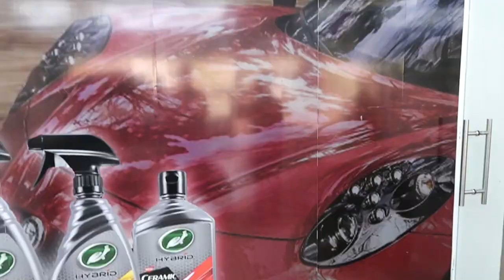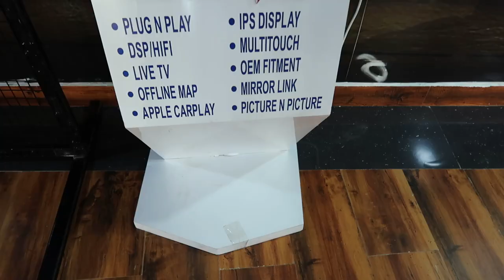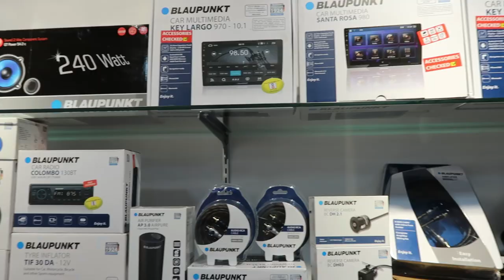SCREWDRIVER PLUS NEW SHOWROOM OPEN IN GUWAHATI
SCREWDRIVER PLUS IS ONE STOP SOLUTION FOR YOUR CAR . WE DEAL IN ALL TYPE OF CAR ACCESSORIES , WE ALSO DO CAR DETAILING LIKE CERAMIC COATING , TAFLON POLISHING , PAINT PROTECTION FILM , CAR WRAPPING , ALLOYS AND TYRES . CAR MODIFICATION .